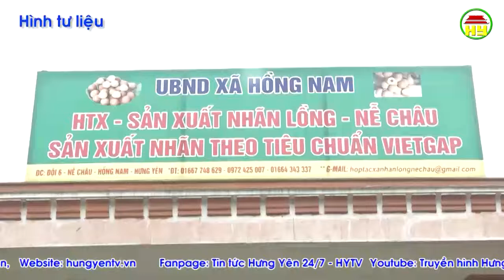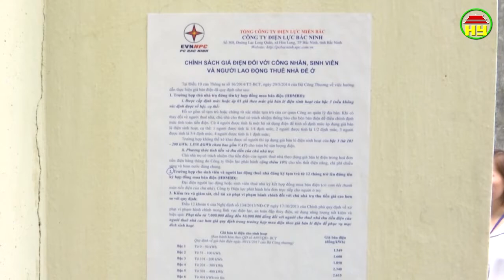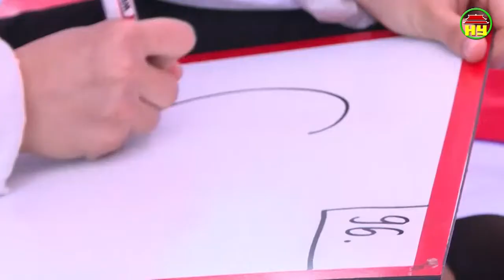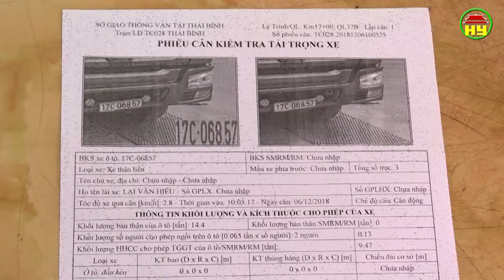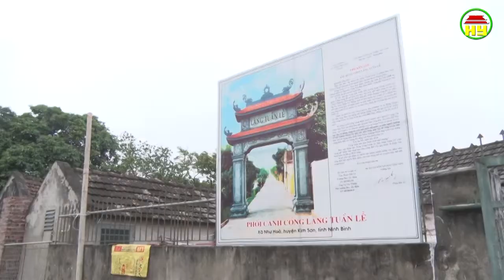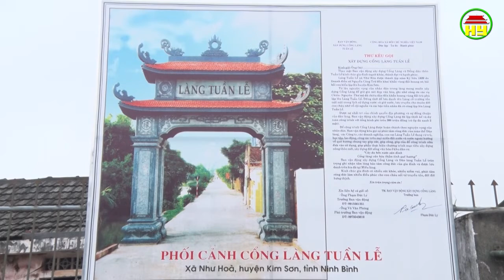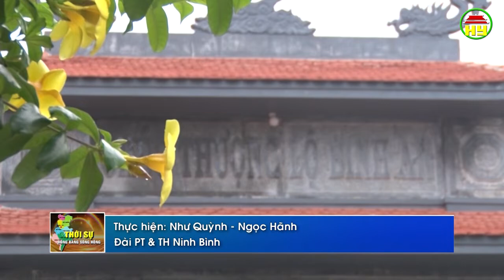Thời sự Đồng bằng sông Hồng thứ 6 ngày 14/12/2018